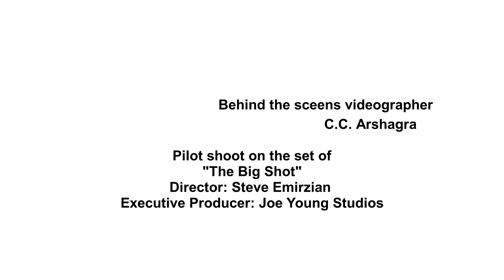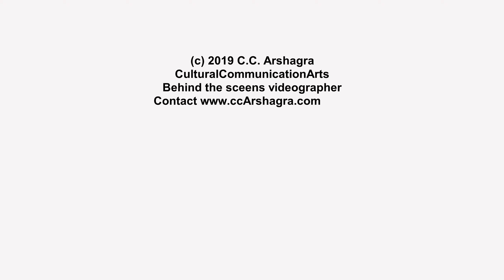Chris Barns on Second City - A Gem from Behind the Scenes - Hartford CT Sitcom pilot: The Big Shot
Chris Barns Veteran of Major Motion Pictures and Master Class Comedy Coach from Chicago's legendary Second City shares some behind-the-scenes comedic pearls. Behind the Scenes Freelance Videographer: C.C. Arshagra